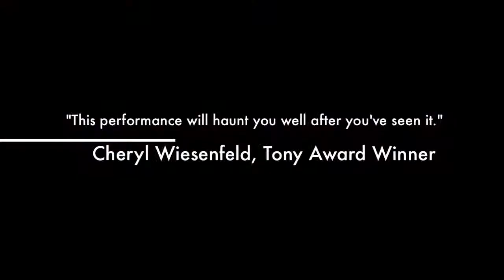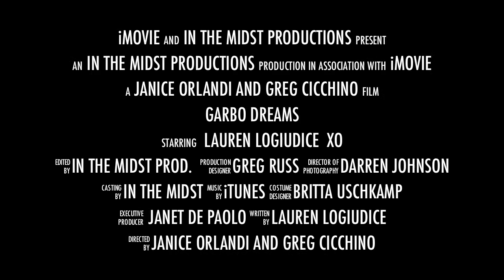Garbo Dreams: The Solo Play Trailer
A snapshot of the solo play: "Garbo Dreams."

"Garbo Dreams" is a solo play based on the life of Greta Garbo. It is available for private events and public conversation starters. This is a request-only event.